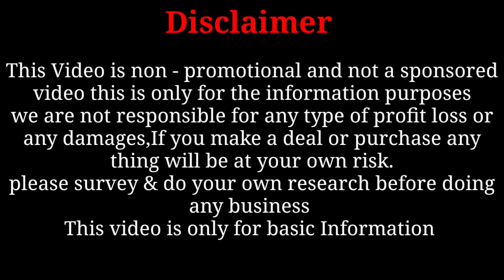Saree Sree | Saree Cash On Delivery | Santipur Saree Market | Santipur Saree Wholesale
Jagannath Dey
Shop name- SAREESREE
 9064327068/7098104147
 Address-1no.Ramgopal Sen Street,Dhakapara, Santipur

Name : Soumen
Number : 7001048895